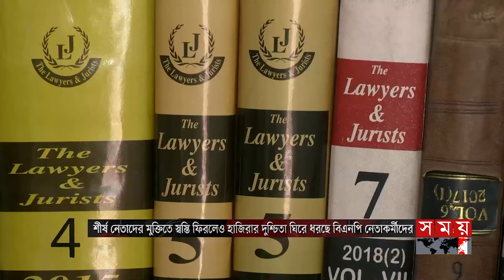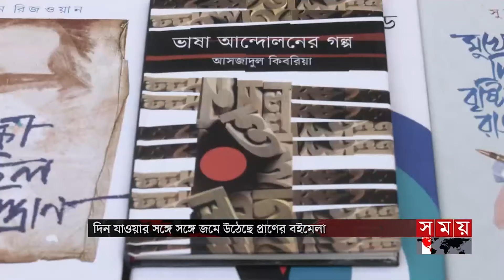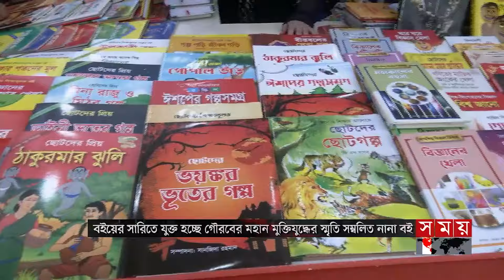সময় সংবাদ | দুপুর ১২টা | ২২ ফেব্রুয়ারি ২০২৪ | Somoy TV Bulletin 12pm | Latest Bangladeshi News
* সবার সঙ্গে বন্ধুত্বপূর্ণ সম্পর্কে বিশ্বাসী বাংলাদেশ। সামুদ্রিক অঞ্চল আইনের সুবর্ণজয়ন্তীতে প্রধানমন্ত্রী। তেল-গ্যাস উত্তোলনে বিদেশি বিনিয়োগের আহ্বান।

* মামলায় দিশেহারা বিএনপি। শীর্ষ নেতাদের জামিন হলেও হাজিরার দুশ্চিন্তা। সাজাপ্রাপ্তদের মুক্ত করাই এখন মাথাব্যাথা। রাজনীতি কঠিন করে তুলেছে সরকার। বলছেন নেতারা।

* অস্ত্র মামলায় যাবজ্জীবন সাজাপ্রাপ্ত জি কে শামীমকে জামিন দিলেন আপিল বিভাগ। ২ মাসের মধ্যে মামলা নিষ্পত্তি করতে হাইকোর্টকে নির্দেশ।

* আজ থেকে বন্ধ পোস্তগোলা সেতু। সংস্কার কাজ চলবে ৮ মার্চ পর্যন্ত। বাড়তি যানজটের শঙ্কা। ভারী যানবাহনকে বিকল্প পথ ব্যবহারের আহ্বান।

*  আড়াল করার জন্য দোকানের সামনে দাঁড় করানো হয় পিকআপ ট্রাক। দশ মিনিটেই লুট। রাজধানীতে চুরি করে নারায়ণগঞ্জে আত্মগোপন। চক্রের চার সদস্য গোয়েন্দা জালে।

Somoy TV: t.ly/Se1z
Somoy TV Bulletin: t.ly/iqIq
Somoy Entertainment: t.ly/3dWC
Somoy Sports: t.ly/iASp
SOMOY TV ISLAMIC: t.ly/zU6a

Somoynews.tv: t.ly/Y7ab
খেলার সময়: t.ly/xJ5H
সময়ের গল্প: t.ly/EW3M
এ সময়ের বাণিজ্য : t.ly/m3ir

Groups:
Somoy TV (Official)✅: t.ly/ajiO
Somoy Entertainment✅: t.ly/8CLh
Somoy Business✅: t.ly/4xaJ